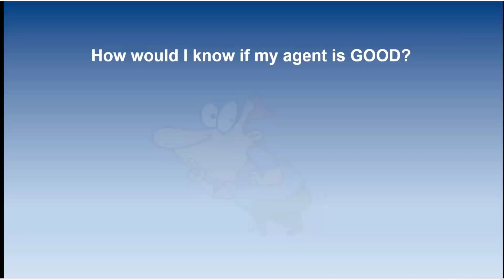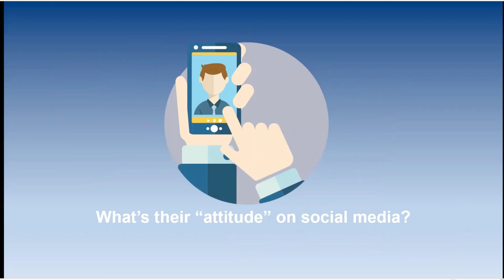How Would I Know if my Real Estate Agent is Good | Secrets Realtors Don’t Want You to Know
How Would I Know if my Real Estate Agent is Good | Secrets Realtors Don’t Want You to Know | South Orange County Sell My Home

Is it time to sell your house and move? Are you thinking about selling your home while living in Orange County? Don’t make these home seller mistakes! These are tools for first time home selling (even if it isn’t your first time)!

How would I know if my real estate agent is good?
Are real estate agent reviews reliable?
Are agents overly optimistic about the selling price?
How can I check if my real estate agent is good?

These are just some of the questions you MUST ask before selling your home!

If you’re thinking about selling your home while living in Orange County, then these are your tips before selling your home … consider it your first-time home sellers kit!

🏘️ Secrets Realtors Don’t Want You to Know | Sell my house costly mistakes 🏘️
😊 Rémy Chaussé (like do-ré-me)
📱 Call or Text: 949/464-7369
📅 Zoom to schedule a time

⭐⭐⭐⭐⭐ Our Client Testimonials: [link]
If this is your first time to this channel, and you want to know everything about eating, sleeping, working, playing, the good, and the bad of living in South Orange County California, then subscribe▶ and tap the bell🛎 for notifications so you can be the first to know about the current market in South Orange County CA 😁
🏠 Our MUST WATCH Tools for First Time Home Sellers:
1) Is It Time to Sell My House - Sell Your Home Checklist
2) Sell My House - Costly Mistakes
3) Sell Your House and Move - Questions you MUST ask before selling your home
**Most stats and data we mention inside our videos may come from the following sites and are not based on our opinions: